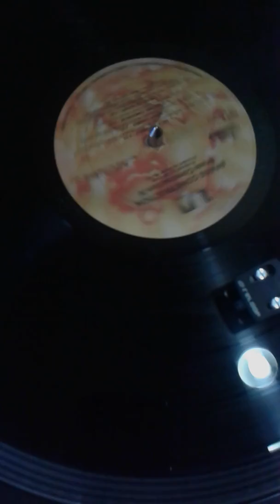BRASS CONSTRUCTION ** STARTING TOMORROW ** LP